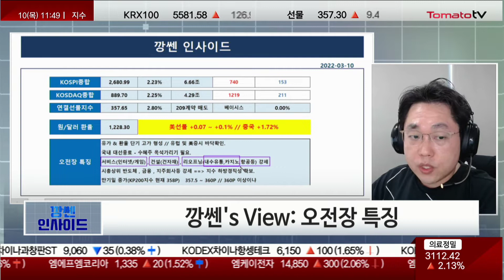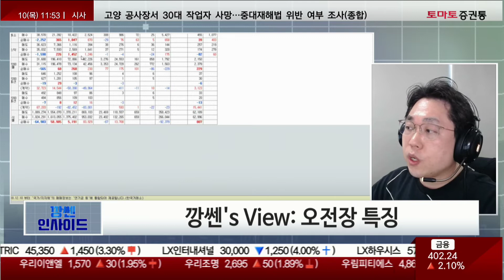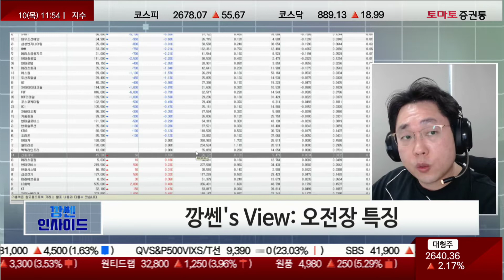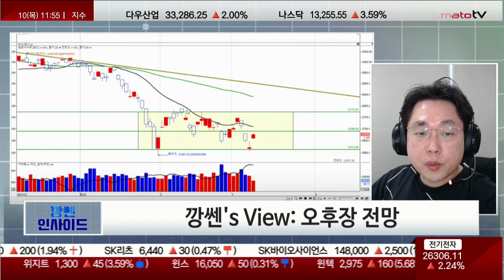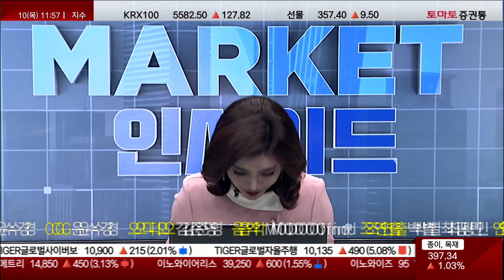[깡쎈인사이드] 정책 수혜주=규제완화! 건설 및 인터넷 업종 강세!!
▶오전장 특징
· 시장에서 아직까지는 우크라이나 이슈 해소되지 않음
· 유가 급등 & 환율 단기 고가 형성
· 통화적인 부양책...달러 인덱스 하락
· 유럽 및 미증시 바닥 확인
· 환율, 1,228원
· 코스피·코스닥 모두 2% 상승 중
 → 베이시스 0%
· 국내 대선 종료, 수혜주 옥석가리기 필요
· 서비스(인터넷/게임)·건설(건자재)·리오프닝(내수유통, 카지노, 항공 등) 강세
· 시총상위 반도체, 금융 지주회사 등 강세...자수 하방경직성 확보
· 만기일 종가(KP 200 지수 현재 358P)
 → 357.5~360P 유지 하는지 360P 이상 넘어가는지 확인
· 환율, 화요일까지 가파르게 상승
 → 높게 형성 시 외국인 평균 단가 변화
 → 안정·고가 확인 어렵지만 외국인 입장에서는 1,207원 이탈해야 매수 들어올 것
· 독일 증시, 고가 대비 20% 하락 후 가파른 급등
· 지수의 하락+환율·유가 고가 만들어지는 상황
· 환율·달러인덱스 중요한 부분
· 수급, 외국인 매수 크진 않지만 매도가 매수로 바뀜
 → 좀 더 확대 되는지 확인
· 시장에서 중요한 점? 시총상위 강세 필요
 → 네이버·카카오·삼성전자·SK하이닉스
· 현재 강세는 건설·인터넷 중심의 강세
 → 유가 상승에 따른 수혜를 받는 쪽은 단기 수익실현 가능
· 신재생·방산·조선, 단순 유가의 상승이 아닌 구조적인 업황
· 국내 증시, 중간마디 라인대를 오늘·내일 안착하는지
 → 우크라이나 해소 된다면 어느정도 하단 부분 견고
· 저점을 만든 뒤 2주 쌍바닥 만드는 흐름 기대 가능

▶오후장 전망
· 불확실성 해소의 구간
 → 우크라이나 정전여부·다음주 연준 금리인상·국내 대선종료
 → 유럽·미국 중간 선거 등 많은 한 해
· 수급 개선, 외국인·기관 동반매수 증가
· EM 러시아 펀출자금 동시호가 유입 여부
· 코스피 박스권 중간가격 2,680~2,690P 회복·안착 여부
· ECB 통화정책회의, 신재생을 비롯한 에너지관련 부양책 발표 전망